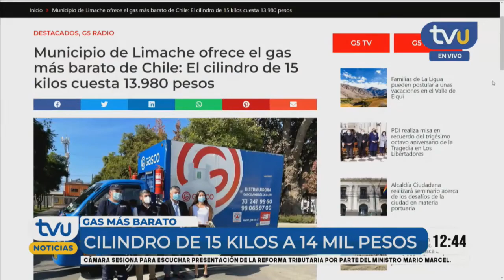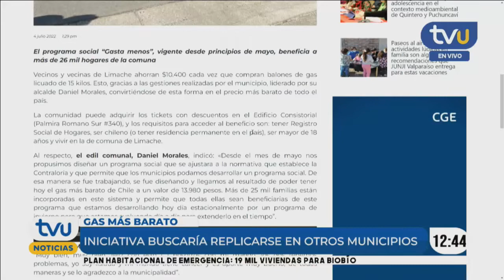Gobierno Regional Biobío y Municipalidad de Coronel se reúnen en torno a iniciativa “MuniGas”